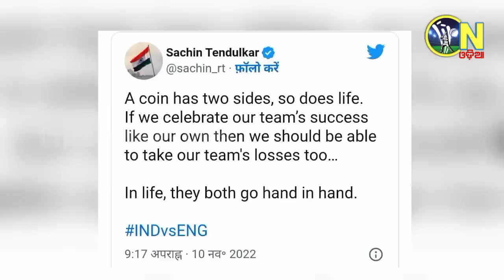T20 World Cup 2022| Sachin tendulkar defends Rohit sharma and team india | Cricket News Odia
Sachin tendulkar defends Rohit sharma and team india | ଟିମ ଇଣ୍ଡିଆ ପାଇଁ ବାହାରିଲେ ସଚିନ ତେନ୍ଦୁଲକର.